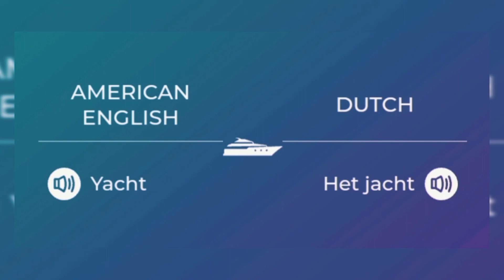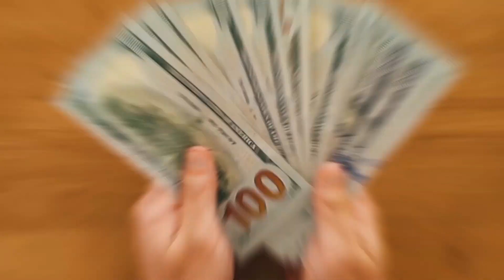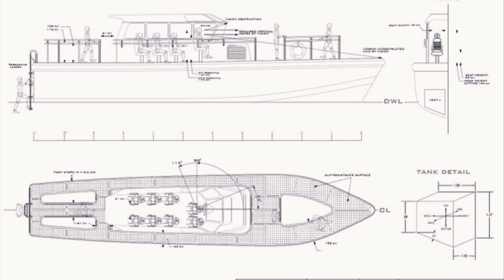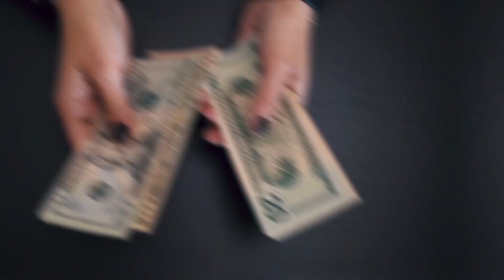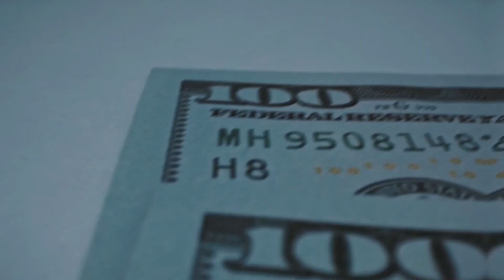HOW ITS MADE Luxury Yacht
Yachts have evolved dramatically since the Dutch yacht boom of the 1600s. Yachts are derived from the Dutch word "yacht" which means hunting. The reason these ships were associated with the word hunt was that the Dutch Navy was light and fast to chase pirates.

What was the yacht used for?

In 1620, Charles II sailed from England to the Netherlands on a yacht. Since then, yachts have been associated with the wealthy and the wealthy. Despite its speed-tracking origins, this early relationship with the British monarchy means that yachts are known to transport people who are rich enough to buy them.

Hey guys, welcome back to the channel, How It’s Made. That said, let’s begin!

An Overview of Luxury yacht

Luxury yachts are either sail or motor-driven and are defined by their luxurious appearance and cost and the incredible cost of maintenance. They are like floating palaces and are willing to pay.

Luxury yachts are privately owned and have a crew. Maintenance and crew costs average 10% of the original purchase price. If luxury yachts cost between $ 2 million and $ 460 million, they are a privilege for really very wealthy people.

A luxury or megayacht is a large and luxurious pleasure boat. There is no official or agreed definition of such a yacht, but these terms refer to professional crew motor yachts or sailing yachts that are over 40 meters (130 feet) to 180 meters (590 feet) in length. Used regularly to represent. Includes a yacht with a minimum of 24 meters (79 feet).

Luxury Yacht can often be chartered with guest-friendly staff at a high level of comfort. They may be designed to emphasize comfort, speed, or expeditionary ability.

Depending on the season, Luxuxy Yacht can be found most often in the Mediterranean and Caribbean. Many can be chartered for over € 100,000 a week. In a larger example, there may be multiple swimming pools. They may carry various water toys, other boats, and some helicopters.

Luxury Yacht in present day

Luxury Yacht are primarily defined as luxury yachts over 24 meters in length. Luxury yachts are so expensive that they are associated with wealth. They are privately owned, professionally crewed sailing or motor yachts.

Between 1997 and 2008, the size of yacht structures increased dramatically, but the demand for the largest yachts decreased slightly between 2009 and 2011. Since then, there have been over 180 , and Luxury Yacht are growing again. The meter is outsourced this year.

Construction of Luxury Yacht

Originally, all yachts used wooden keels and ribs and were made of wood covered with planks. These materials have been replaced by iron or steel on steam yachts. In the 1960s, fibreglass became a popular material. These and other materials will continue to be used.

Yachts under 79 feet (24 m) may be made of fibreglass, while larger yachts are more likely to be made of steel, aluminium, or fibre-reinforced plastic.

Wooden construction using conventional planks continues on the ribs. A hard chine boat made of plywood is a rare technique. Yachts made with the WEST system (a layer of wooden strips soaked in epoxy and applied to the frame of the boat) provide a durable, lightweight and sturdy hull.

The steel or aluminium metal hull provides the opportunity to weld the components to a completely watertight hull. Both metals are susceptible to electrolysis damage. Steel is easy to repair in boatyards around the world, but aluminium is a much lighter material.

Fibreglass construction is the most popular material as it is ideal for yachts mass-produced using moulds. The glass fibre skin consists of a layer of roving (glass fibre) and matte soaked in the resin of the hull.

The deck usually has a balsa or PVC foam core between layers of glass mat. Both elements of construction are vulnerable to water ingress and blistering.

Accommodations

Depending on the size, the cruising yacht has at least two cabins, the main salon and a private room in the front. On small yachts, the salon may have a convertible berth for the crew or passengers. Salons usually have a dining area and a fold-out built-in table. Salons are usually adjacent to the galley.

Cruising yachts may have a head (bathroom) with a marine toilet that drains waste into a storage tank. Large yachts may have additional private rooms and heads. There are usually navigation stations that allow you to plan routes.

Making of a Luxury Yacht

The work done during the design phase varies from owner to owner. Preparing drawings for a brand new design of a 100% bespoke yacht takes longer than planning sailing yachts with different versions previously built.